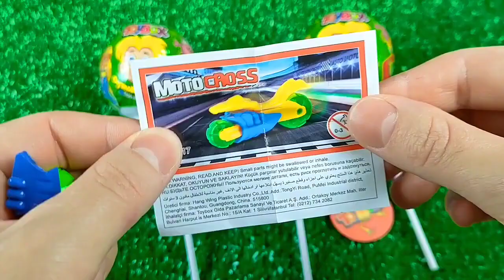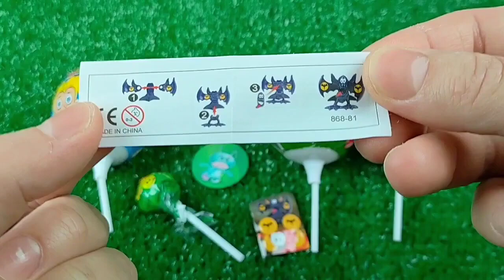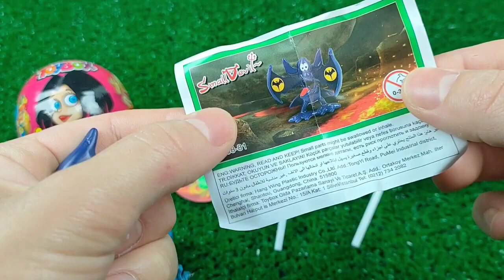A Box Full of Cars, Roll Royce, Lamborghini, Ferrari, Porsche,Candy, Mclaren Bugatti, Mercedes #16